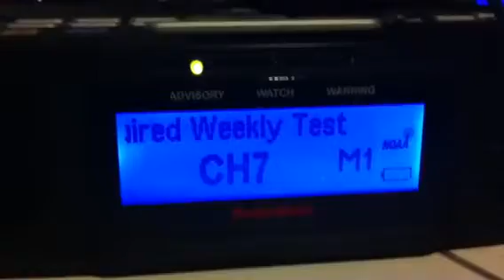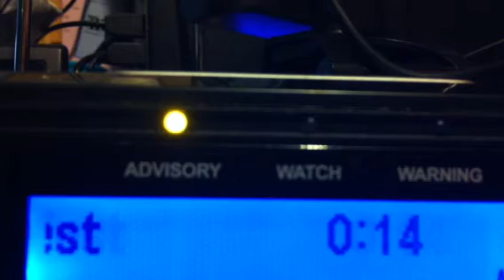REAL EAS 1111-RWT